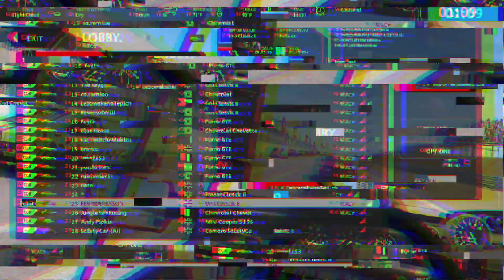AMS 2 | These Slower Classes ONLINE are great👌🏼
Today we take tge Uno Classic B online to Cascavel for a challenging 6 laps on online racing

Patrons :
1. Nakazone Game Streaming

2. The Brad

 I do appreciate your time

My Equipment for Sim Racing :
i7 10850H
Nvidia GTX 2060
Thrustmaster TS-XW
Thrustmaster shifter
Thrustmaster load brake cell pedals
My mitts 👐😉

Enjoy and have a wonderful